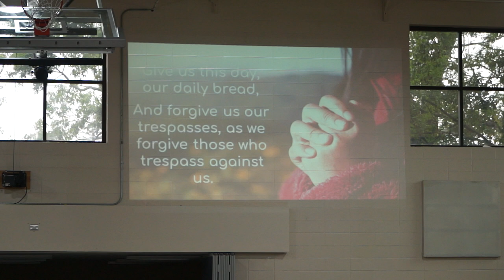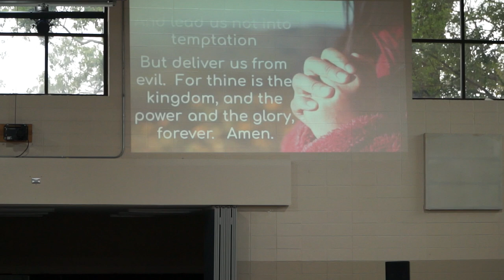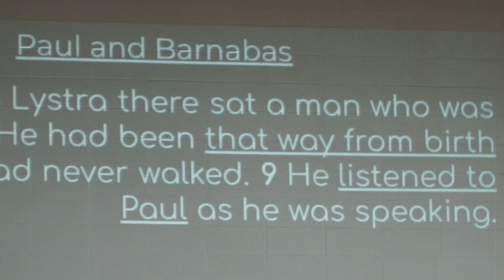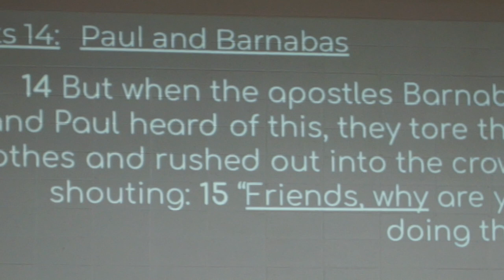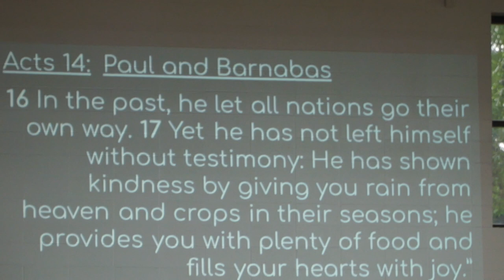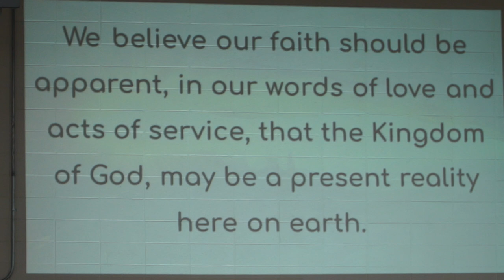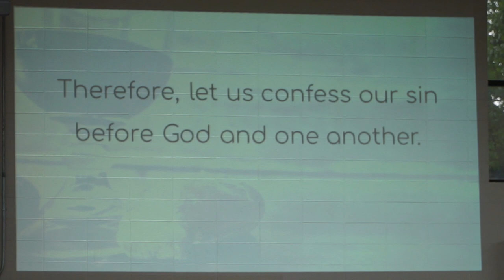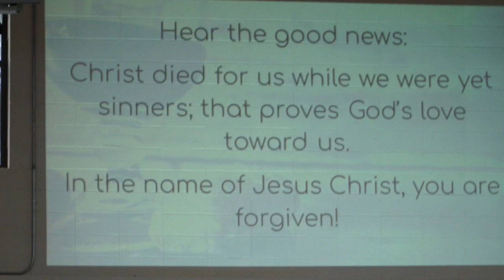May 5, 2019 Contemporary Service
Memorial United Methodist Church held its contemporary service on May 5, 2019.